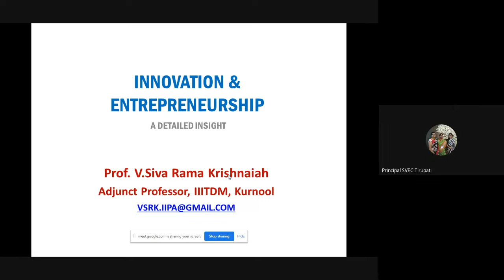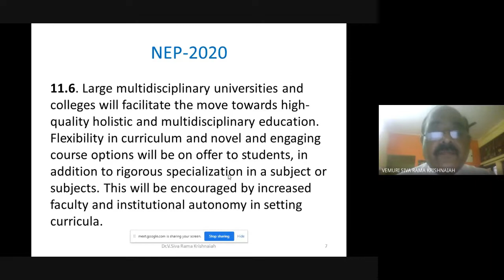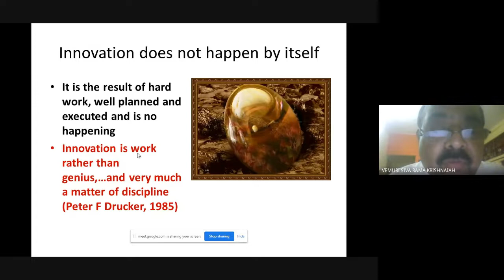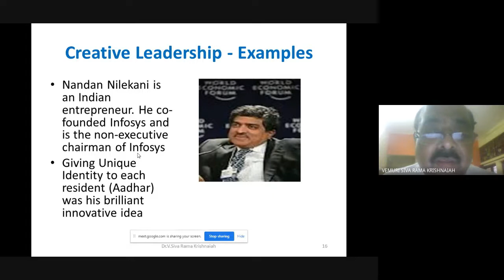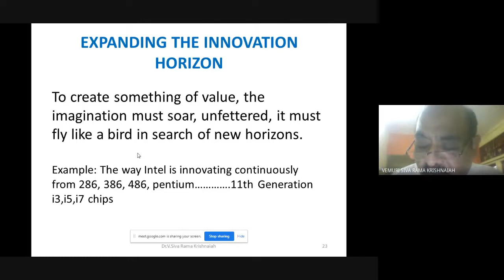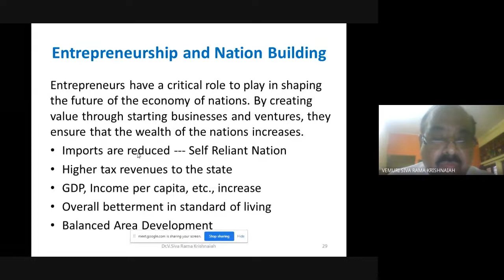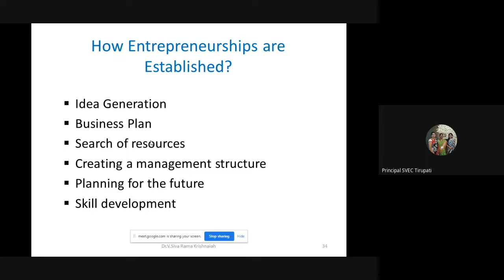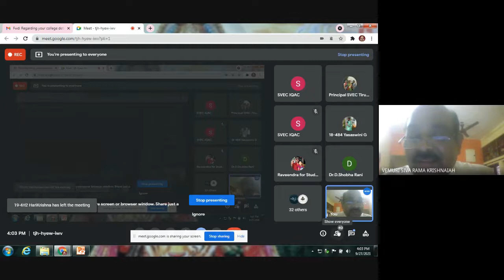Impact lecture Session-1-Lecture 2-Innovation and Entrepreneurship_27-09-2021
The Webinar entitled “Innovation & Entrepreneurship” was organized by Institution’s Innovation Council (IIC) of Sri Venkateswara Engineering College, Tirupati, Andhra Pradesh, supported by Ministry of Education's Innovation Cell (MIC), Govt. of India on 27th Sep, 2021 at 02:30 PM.